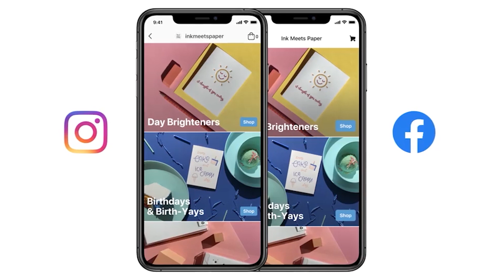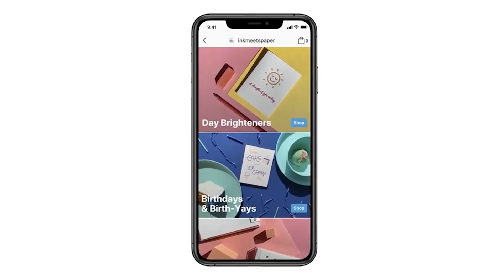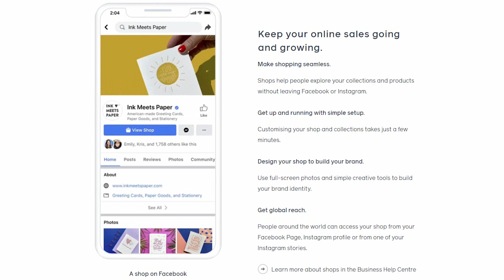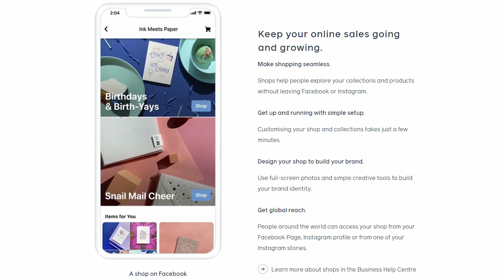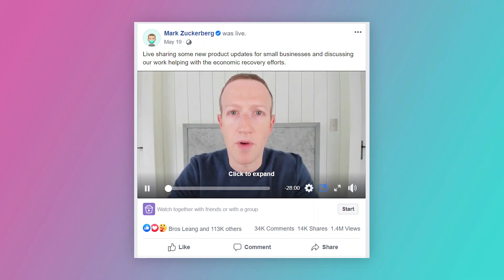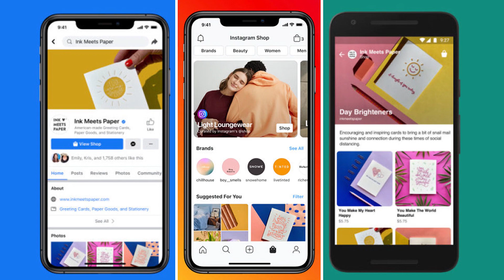Facebook បង្កើមុខងារហាងទំនិញ / Facebook Shops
Facebook Shop វាគឺជាគម្រោងនាពេលអនាគត តែដោយសាតែស្ថានភាពកូវីដ ទើបធ្វើឲ្យFacebook ពន្លឿនមុខងារហាងទំនិញនេះសម្រាប់ជួយដល់អាជីវកម្ម ខ្នាតតូចមួយ ចំនួនដែលកំពុងបិទទ្វា ហើយមុខងារនេះគឺវាលើសពីអាជីវកម្មស្នូល ដែលគ្រាន់តែផ្តោតលើការផ្សព្វផ្សាយពាណិជ្ជកម្ម

នេះគឺជាគោលដៅអាជីវកម្មថ្មីរបស់Facebookដែលវានឹងប្រគួតប្រជែងក្នុងវិស័យ E-Commerce

សរុបមកវិញវាគឺជាដំណឹងល្អផង អាក្រក់ផង ល្អត្រង់ថាអ្នករកស៊ីOnlin គឺអាចបង្កើតហាងទំនិញលើFacebookដែលនឹងអាច
ជួយឲ្យអាជីវកម្មកាន់តែរីកចម្រើន តែវាជាដំណឹងអាក្រក់មួយសម្រាប់អ្នកដែលចង់បង្កើត Website E-Commerce

គឺយើងត្រូវប្រឈមនឹងដៃគូដ៏ខ្លាំងបំផុតគឺ Facebook នេះឯង